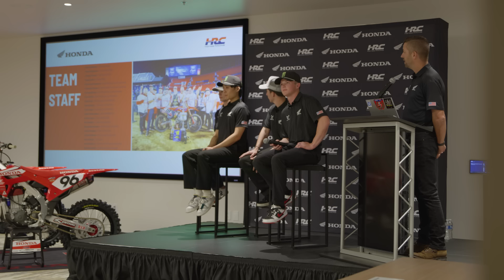Team Honda HRC 2024: Media First Look!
American Honda presented its race plans for the fast-approaching 2024 racing season at a special event last week. Held in the new Collection Hall and meeting space at the manufacturer's Torrance, California, campus, the event was attended by team sponsors and members of the media, and was highlighted by the factory Team Honda HRC lineup, including riders, managers and technicians. The factory squad is coming off a record-setting 2023 season that saw it take a record six professional AMA championships. In addition, an impressive list of Honda-supported teams was presented, including SmarTop/Bullfrog Spas/MotoConcepts Honda, SLR Honda, JCR Honda, Turner Racing Honda, Honda Off-Road Factory Racing and Raceco-USA Honda. Also present was Phoenix Racing Honda, celebrating the recent signing of two-time AMA Pro Motocross Champion Dylan Ferrandis, to campaign the premier class in AMA Supercross.

The 17-round 2024 AMA Supercross season commences on January 6 in Anaheim, California, followed by the 11-round AMA Pro Motocross series and the three-round SuperMotocross Championship.